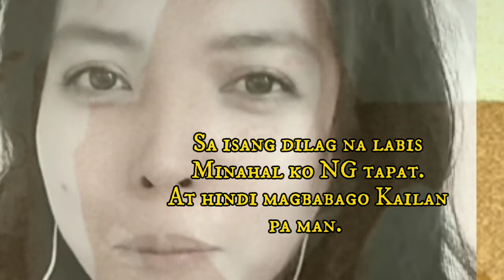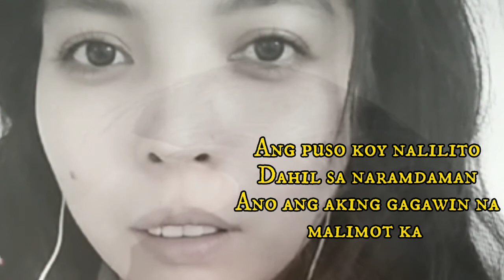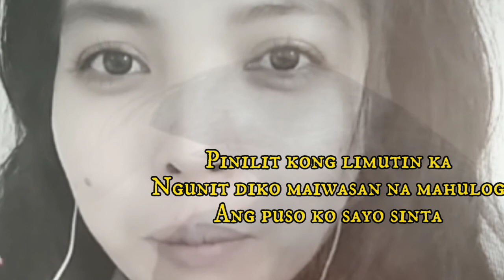Nagmamahal kahit bawal by Narex